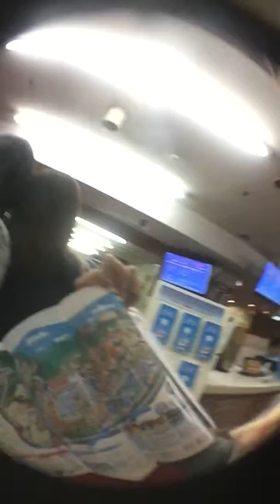Japan Diary Videos - 夏休み。。Summer Holiday... Liburan Musim Panas - Part 2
Sumerland water adventure Tokyo